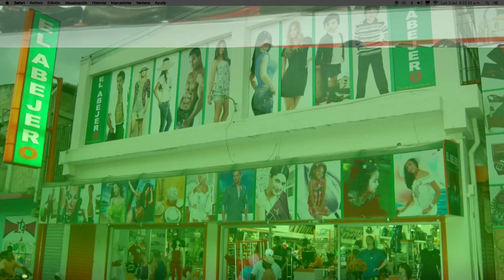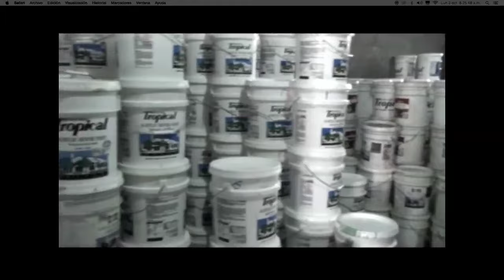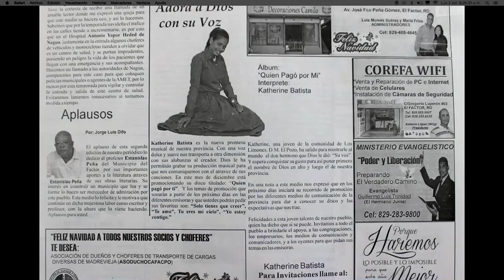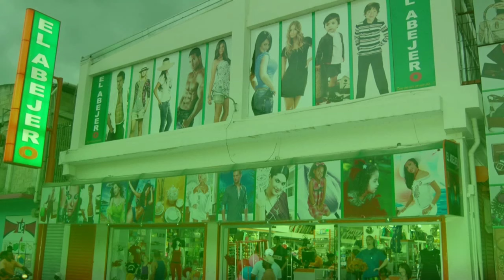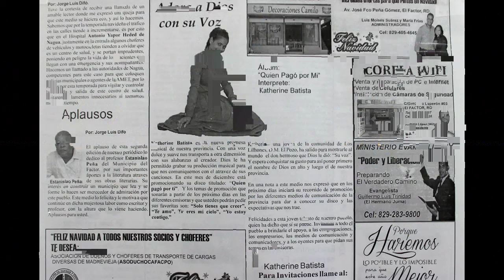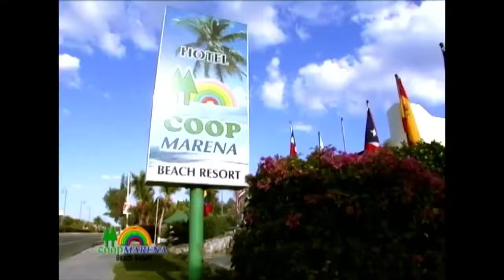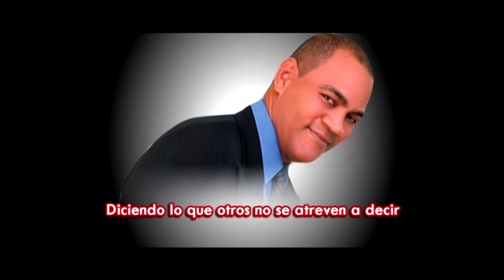J Francisco Morel NAGUA 3-09-2016